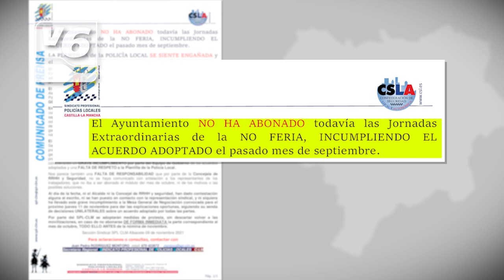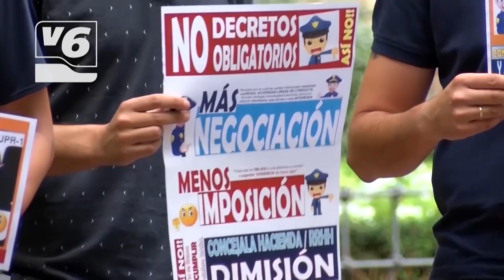EDITORIAL | La Policía Local no cobra las jornadas extra y amenaza con movilizaciones